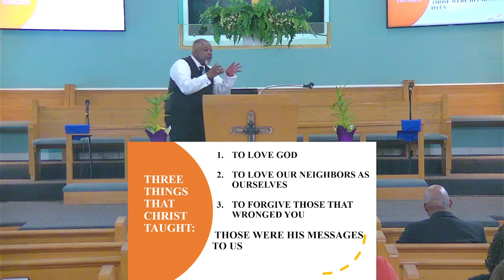THE PROFILE OF A CHRISTIAN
Mt. Carmel Ministries Vicksburg
2015 GROVE ST
VICKSBURG MS, 3918|
Sunday, May 7, 2023 |
Pastor Mitchell Dent |

Church Copyright License® A 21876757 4/30/2024|
+ Rehearsal License A 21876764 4/30/2024 |
+ CCLI Streaming Plus LicenseTM A 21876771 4/30/2024